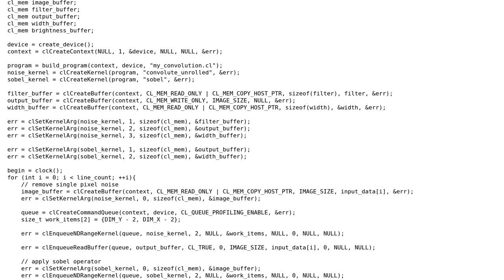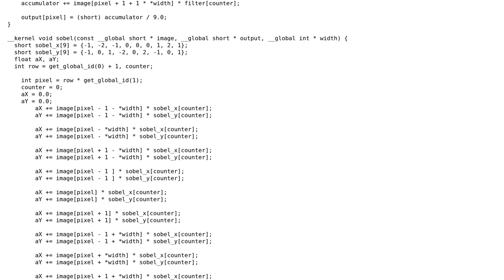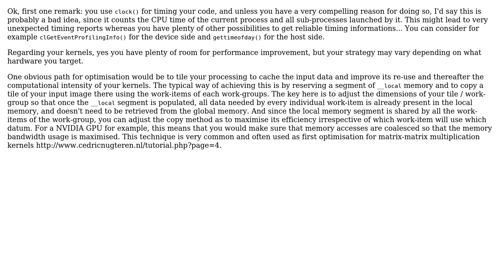Code Review: Two-step OpenCL convolution for series of matrices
With thanks & praise to God, and with thanks to the many people who have made this project possible! | Content (except music & images) licensed under CC BY-SA | Music | Images & others | With thanks to user Jamal user Gilles user Daniel Becker and the Stack Exchange Network Trademarks are property of their respective owners. You are responsible for your own actions.